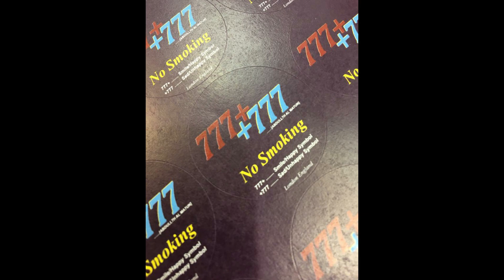Walk on mile end canal 777+ ~ABDULL7H AL MA7UN | London | 2nd Lock Down | Duck | Corona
Under 2nd Wave Lock Down During World Pandemic Corona Virus Walk on Mile End Park Canal in Morning at East London 777+
Mile End Park is a park located in the London Borough of Tower Hamlets. It is a linear park of some 32 hectares, and was created on industrial land devastated by World War II bombing. Some of the park is within Lime house and Globe Town, with the park lying on land to the east of the Regent's Canal @East London.

Presented By: 777+ Smile Symbol 2020
-Video animation: A.A.MA7UN
-Video camera: Kaven
-Video editor: Filmora

Date: 12 November 2020 London Live
Video: 777+
Time: 02:43s
Product: Popsi

777+ Smile Symbol @London UK